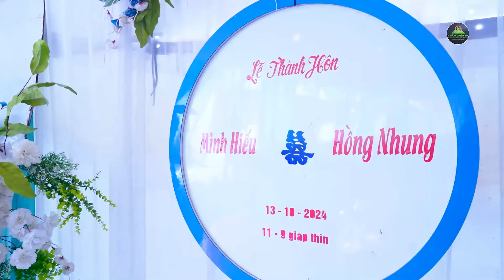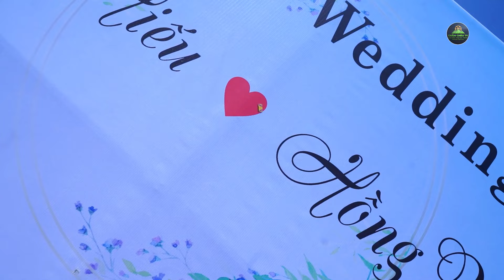TOÀN CẢNH LỄ THÀNH HÔN MINH HIẾU & HỒNG NHUNG TẠI BẢN HUA NONG, CÒ NÒI, MAI SƠN.